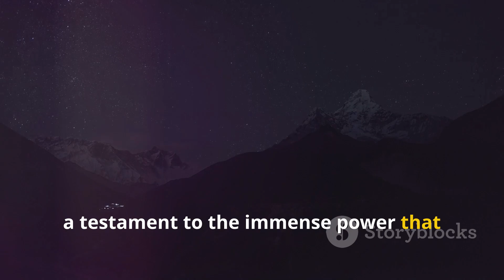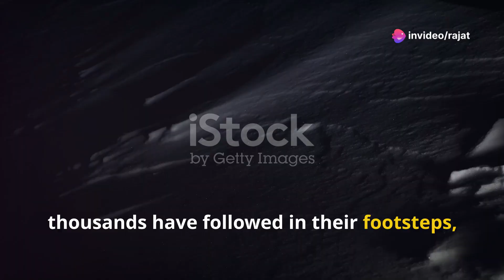Where Is Highest Point On The Earth | Highest Point On The Earth Mount Everest 🏔️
Join us on a fascinating journey to the pinnacle of Earth, the majestic Mount Everest, as we delve into its awe-inspiring details, geological evolution, climatic influence, and perilous allure. We'll explore its location straddling between Nepal and Tibet, its mesmerizing visibility, and its height, escalating a few millimeters each year due to tectonic activity.

Uncover the extraordinary impact of the Himalayas on weather patterns and how they nourish life for millions. Grasp the extreme conditions at Everest's summit that pose a challenge for life forms. We'll unravel the thrill, the risks, and the irresistible magnetism of Everest.

Hear the stirring tales of Edmund Hillary, Tenzing Norgay, and the countless climbers who dared to conquer this titan since then, marking a saga of human triumph and tragedy. Lastly, absorb the profound symbolism of Everest as a testament to human ambition, resilience, and the indomitable spirit of exploration.

your quarry ⬇️

where is highest point on earth
highest point on earth
the travel on highest point in earth
the big point on earth
the facts about himalaya
the facts about mount everest
evolution of highest point
the evolution of mount everest
exploring the mount everest
explore the mount everest
travel the mount everest
how to make the highest point
the history of highest point
the nature make mount everest
the geological evolution of highest point

OUTLINE:

00:00:00 A Colossal Presence
00:00:27 Birth of a Giant
00:02:16 The Roof of the World
00:02:47 A Siren Song
00:03:16 Triumph and Tragedy
00:03:43 An Enduring Legacy